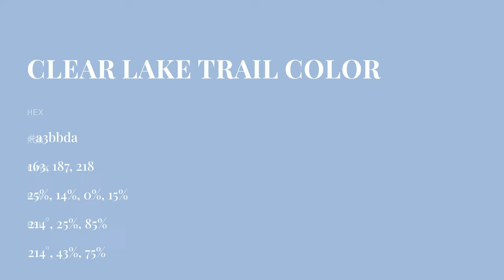Clear Lake Trail color a3bbda hex color - Blue color - Warm color a3bbda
What color is Clear Lake Trail ? a3bbda hex color - Blue color - Warm color a3bbda

Hex a3bbda Color Code is also known as Clear Lake Trail color.

Hex a3bbda Color code in RGB color code model is created after adding 63.92% red color, 73.33% green color and 85.49% blue color.
Hex a3bbda Color code in CMYK color (process color) code model is generated after subtraction of 25% cyan, 14% magenta, 0% yellow and 14% black.